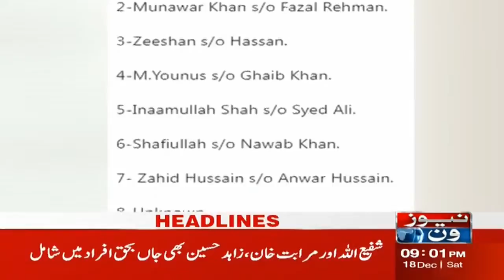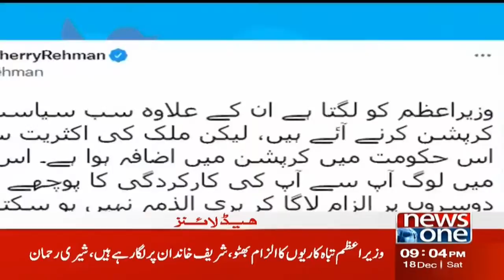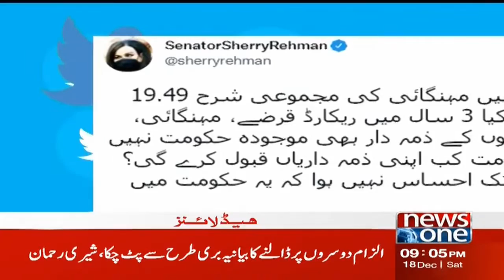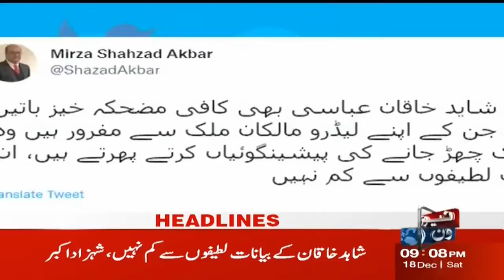NewsOne 9 PM Headlines | Protest Canceled | 18 December 2021